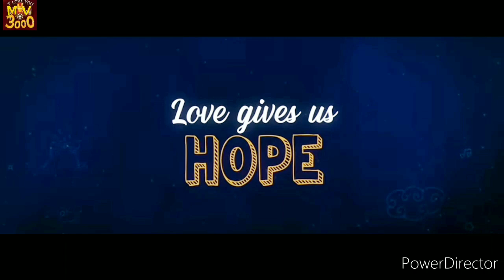Dil Bechara Trailer ft. Steve and Natasha | Romanogers | Love you Sushant Singh Rajput | CapNat Song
Hi friends,
In this video here is love scenes of Captain America and Black Widow with the trailer of Dil Bechara specially for Marvel Fans

AND you can also Comment me for your favourite song to edit with the clips of mcu movies.

To see my another video,